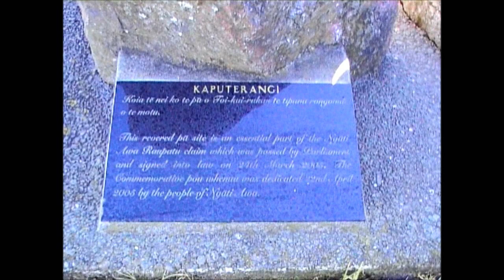Whakatane from Kohi Point with White Island - EBOP New Zealand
This is an introduction to where I come from, the town of Whakatane, views of Whale Island and White Island our most active volcano. This isnt where I was born, but it is where I call home.
During the video I mentioned that the Uruwera National park was our largest, I think that may be incorrect, it may be the Fiordland National park in the South Island, sorry...